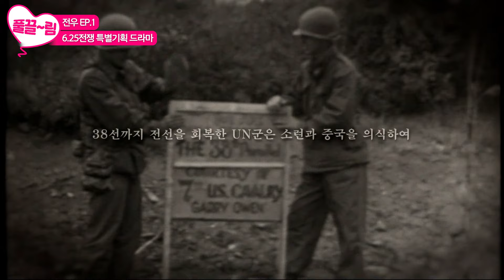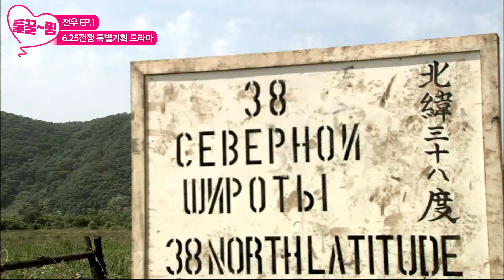[EP1-01] 국군은 낙동강 방어전과 인천상륙작전을 기점으로 흩어진 전열을 가다듬고 압록강까지 북진한다🔫 [전우] | KBS 방송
[EP1-01] 국군은 낙동강 방어전과 인천상륙작전을 기점으로 흩어진 전열을 가다듬고 압록강까지 북진한다🔫